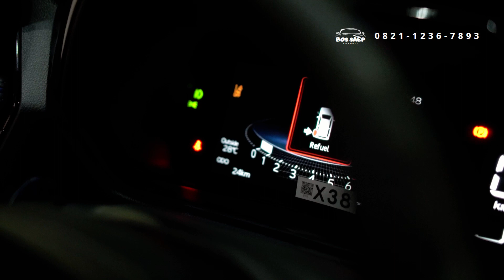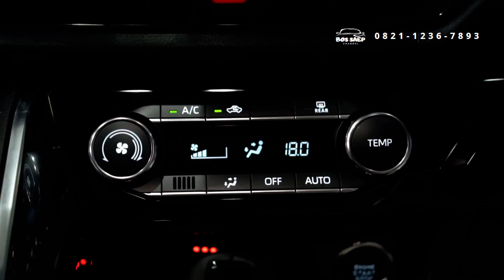Review All New Yaris Cross GR Bensin 2023 , Promo Menarik!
All New Yaris Cross Varian terbaru yang lagi hits di tahun 2023 !
GrebekShowroom mobil baru Auto2000Toyota kami mengupas tuntas promo di sini melayani penjualan, service, body repair dan tukar tambah ada berbagai mobil toyota seperti avanza, innova zenix, voxy, raize, alphard, camry, vios, rush, Agya dan bisa pesan new veloz

KONTAK AUTO 2000 TOYOTA TEBET SOEPOMO:
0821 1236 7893 (BOS SAEP)

ALAMAT
TOYOTA AUTO2000 TEBET SOEPOMO
Jln. Prof. DR. Soepomo SH No.46, RT.05/RW.01, Menteng Dalam, Kec. Tebet Kota Jakarta Selatan, DKI Jakarta, 12870.